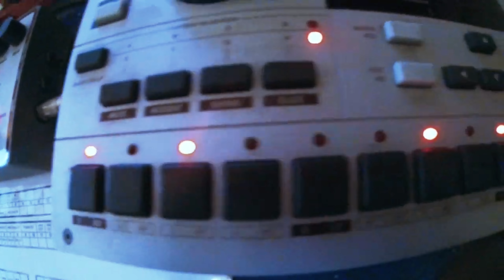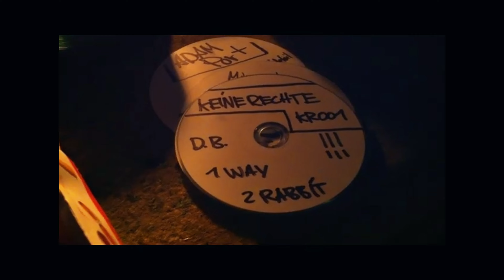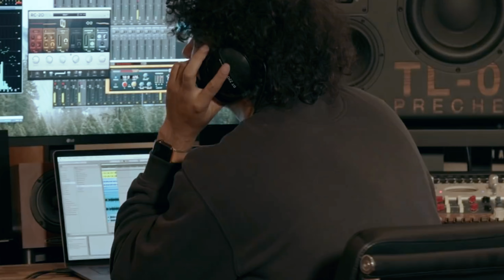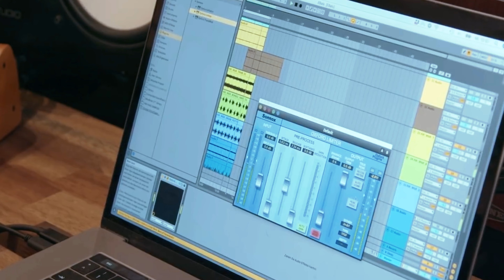KEINEMUSIK - Yeraltı Stüdyolarından Mısır Piramitlerine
"Çok açtık," diye hatırlıyor Rampa, ilk günleri ve DJ arkadaşlarının event'lerde bir şans için bolca koşturmalarını. Berlin merkezli Keinemusik kolektifinin üyeleri Rampa, &ME, Reznik, Adam Port ve label’ın sanatçısı Monja Gentschow'un bir araya gelmesinin üzerinden 15 yıl geçti.

Track ID's:

1- Mutus - I Don't Know (Radio Edit)
2- Mutus - Ama (Original Mix)
3- Umut Uslusoy - Karmaşa (Umut Uslusoy Remix)

Merhaba,

Ben Umut Uslusoy. 1998 yılında gitar çalarak müzik yapmaya başladım. 2005 yılından beri de müzik prodüksiyonu yapıyorum. Aynı zamanda 2007 yılında dizi ve sinema filmlerinde ses editörlüğü yapmaya başladım ve halen bu mesleğimi freelance olarak sürdürüyorum. Kurtlar Vadisi, Muhteşem Yüzyıl, Kuzey Güney, Behzat Ç, Öyle Bir Geçer Zaman Ki gibi pek çok yapımda ses editörü olarak çalıştım. Cannes film festivalinde, Toronto ve Vancouver film festivallerinde yarışan kısa ve uzun metrajlı filmlerin ses editörlüğü ve final miksi görevlerini üstlendim. Buradan sonra da Okan Bayülgen ile 5 yıl boyunca kendisinin Tv, radyo, tiyatro showları ve mekanlarında ses editörü, orkestra şefi ve müzik direktörü olarak çalıştım.

Mutus sahne adıyla daha çok elektronik müzik prodüksiyonu yapıyorum. Türk ve yurtdışı plak şirketlerinden yayımlanan 4 adet single ve 2 adet EP'im bulunmakta. 2018 yılında kendi plak şirketim Onix Records'u kurdum.

Müzik prodüksiyonu ile ilgilenmeye başladığım zamanlarda en büyük sorun yeterli Türkçe kaynak olmayışıydı. İnternetin bu kadar yaygın olmayışı sebebiyle bulduğum ingilizce kaynakları elimde sözlükle tek tek çevirerek pek çok şeyi öğrendim ve zaman ilerledikçe ben de pek çok şeyi internet ve özellikle Youtube sayesinde öğreniyor oldum. Bu halen de böyle devam ediyor :-) Geçen yıllar zarfında özellikle Türk müzisyen ve prodüktörler olarak Ulu Önderimiz Atatürk'ün hedef gösterdiği muasır medeniyetler seviyesine başarıyla çıkmaya başlamış olsak da halen daha yeni başlayan ya da başlayacak olan arkadaşlarımız için yeterli derecede doyurucu Türkçe içeriklerin olduğunu düşünmüyorum. Bu bağlamda da aldıklarımı vermek ve bildiğim her şeyi paylaşmak amacıyla bu kanalı oluşturdum. Sizlerin de desteğiyle elimden geldiğince müzik prodüksiyonu yapmanıza katkıda bulunacağım. İlginiz ve desteğiniz için şimdiden teşekkür ederim.